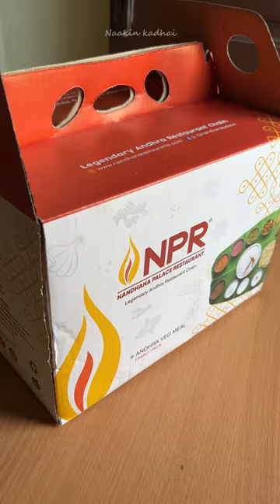Andhra Foods at HOME 🤩🤩 Nandhana palace at Chrompet and velacherry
Naakin_Kadhai
Locations:
Nandhana Palace
Velcherry
Chrompet